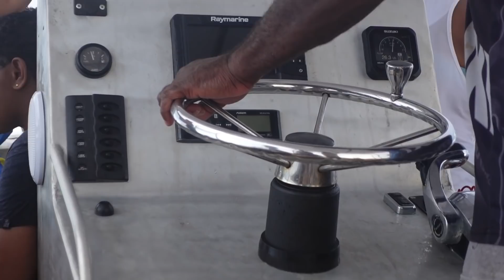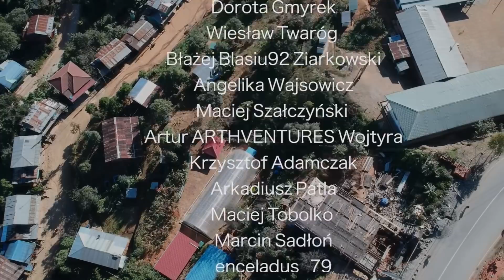FIDŻI - SZAMAŃSKI RYTUAŁ PROSTO Z DŻUNGLI 🇫🇯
FIDŻI -SPECYFICZNY RYTUAŁ PROSTO Z DŻUNGLI   🇫🇯